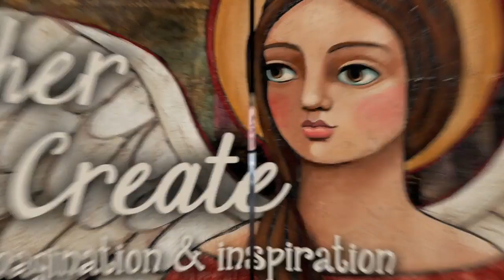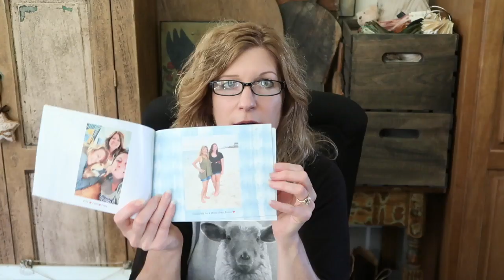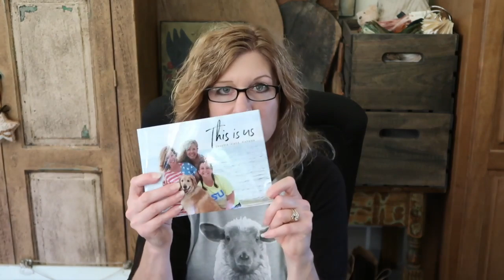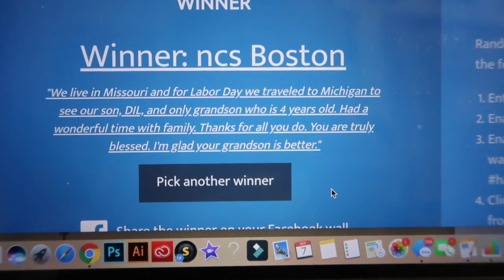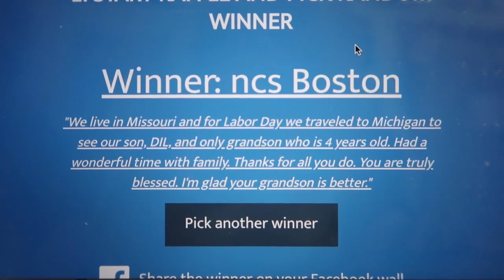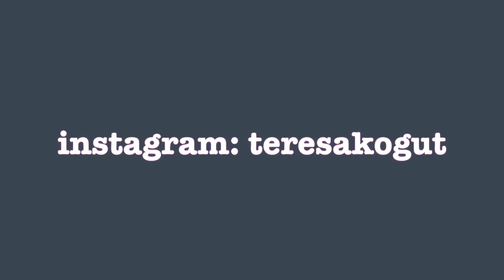Flosstube 39 - My first legit sampler design, hot tool & oxy powder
It was a short week but I have something exciting to share! I spent many hours this week designing my first legit sampler! Also share weekly whims :)

Don't forget to answer this week's question for the chance to get a pattern of your choice from my Etsy shop "Do you stitch samplers?"

Also, play along. choose any color, a number 1-? and another number 1-4 for the Chinese fortune teller.

Guarana natural caffiene:
NOTE: Guarana may not be for you. Please read this article before deciding to try it. Also, check with your doctor.

Hot Tool curling iron:

Oxy Powder:
NOTE: Please check with your doctor before trying any supplements I use and talk about in my videos.

My Etsy Shop

Creative Whims Amazon Store:

I have another YouTube channel where I share speed painting videos and give artist tips.